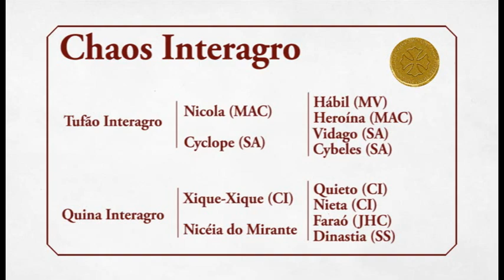Chaos Interagro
Sold